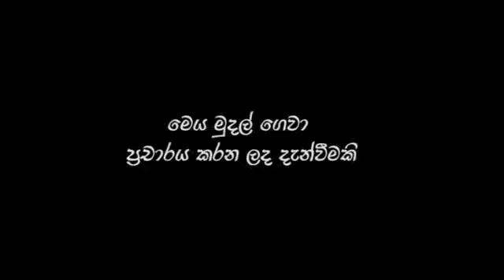අලුත් රජයට වෙනත් පාරක් නෑ වජිර අබේවර් ධන කියයි